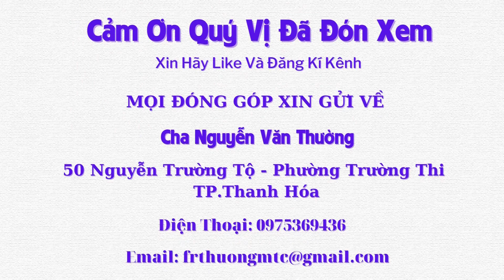Rơi Nước Mắt Khi Gặp Hoàn Cảnh Đau Tương Như Này, Mẹ Ơi! Con Chán Lắm - Tập 298